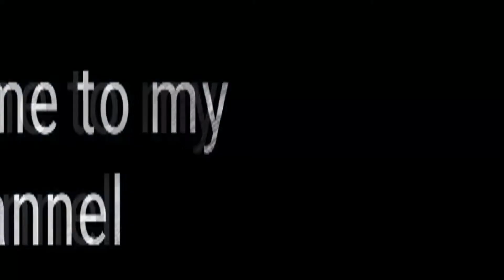DIY wall hanging out of paper || Easy home decor ideas || Beautiful wall decoration ideas